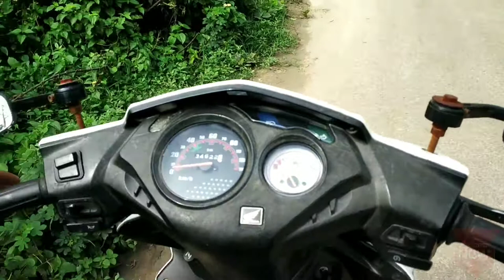Learn scooty driving in just 5 minute || (video 22)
Jai Hind 🚩🚩🚩
love you all
thank you.